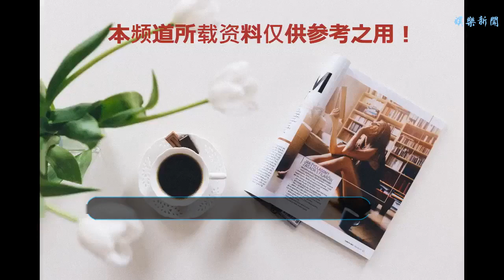當年傾國傾城的張敏，如今老得認不出，復出評價周星馳“很奇怪”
谢谢！
    說起張敏，估計現在很多年輕人都不太熟悉，不過很多30幾歲的叔叔阿姨們應該都知道，這個人離我們已經好遠好遠了。
    張敏是香港非常紅的電影明星，上個世紀在娛樂圈中名氣很大。張敏年輕那會長得非常漂亮，現在很多女星跟她相比，那顏值完全沒可比性。她那時候氣質溫婉，像江南煙雨中走出來的美人，剛出道就走紅了，在香港娛樂圈真是紅的不得了。她演了很多經典的影視劇，收視率都很高，受到觀眾們的喜歡，擁有很多影迷。
    張敏有一張扮演趙敏的經典劇照，她穿著一身白衣，一幅男人裝扮，騎著一匹白馬，非凡的氣質立馬顯出來，真是比男人還要英俊瀟灑。她坐在馬上回頭微笑，那一刻，真是美得無法形容，說她傾國傾城都不為過。
    張敏在事業發展正好的時候，卻突然退隱了，后來慢慢就消失在公眾面前，很是讓人惋惜。最近張敏又復出了，參加了一個綜藝節目。她現在已經逾50了，皮膚很白皙保養的還不錯，打扮也蠻時尚的。可是她戴著墨鏡，一下子都沒認出來，感覺非常陌生，好像也沒有年輕時候那么美了。或許真的是美人也敵不過歲月的摧殘吧！
    在節目中，主持人問到了她對周星馳的看法。大家都知道，當年她和星爺合作了很多的電影。她的回答是‘獨行俠’，她說他這個人很怪，他演戲的風格和個人生活都很奇怪，一般人根本都搞不懂。這些評價引起了網友們的爭論，大家覺得她的評價很偏激。
    娛樂圈真是復雜，有人想進去有人卻想出來，有人大紅大紫，有人卻銷聲匿跡。當我們經歷了風雨，見識了廣闊的天空，才明白什么最重要。